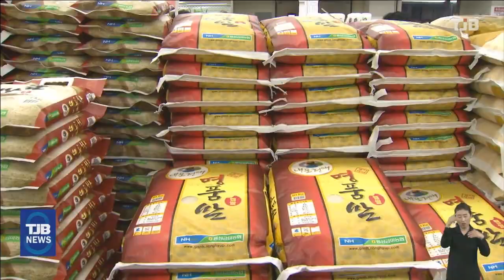쌀값 하락..넘치는 재고 어쩌나｜ TJB 대전·세종·충남뉴스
【 앵커멘트 】

산지에 쌀 재고가
넘치면서
쌀값 하락세가

정부가
산지 쌀의
2차 시장 격리 방침을 밝혔지만
역부족입니다.

재고가 전국에 100만톤이 넘어
무너진 쌀값을 잡기 어려운데다
가격하락이 지난해보다
10%가 넘다 보니
올 추곡 수매에도
영향이 불가피해 보입니다.

강진원 기자.